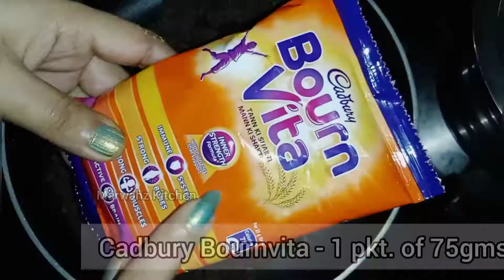Ragi Bournvita Halwa| Bournvita Halwa Recipe| Chocolate Ragi Halwa without Cocoa Powder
Hello my lovely frnds
Aaj mai apke saath share kr rahi hu yummy and guilt free Ragi Bournvita Halwa ki recipe.